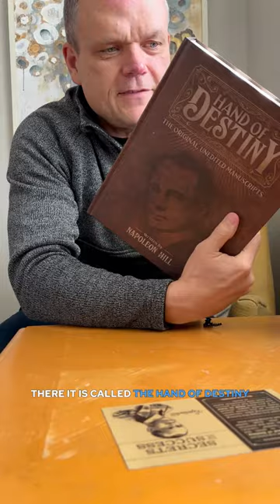Christmas in the new year! A new Napoleon Hill Book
Kent unwraps a new book by the author of Think and Grow Rich—Napoleon Hill! Big shout out to Russell Brunson for publishing it with his new company and community Secrets of Success.

If you would like access to Russell’s community mentioned and hopefully get a copy of the book is still, then here is an affiliate link that I would get a kickback